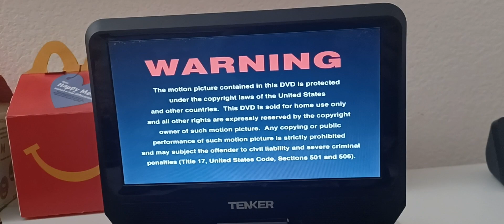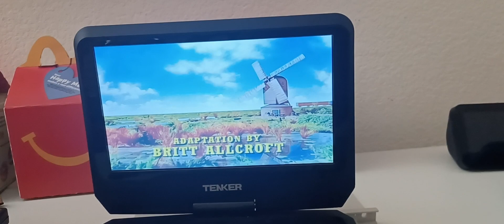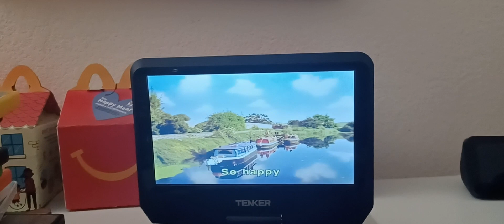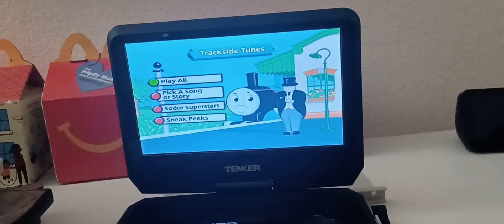HIT Entertainment Thomas & Friends Trackside Tunes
This was also my brother's Thomas & Friends DVD alonside Thomas & Friends it's great to be an engine and Thomas & Friends sing - along and stories